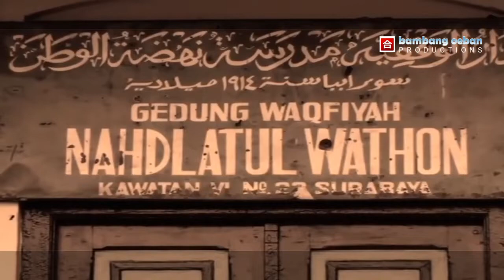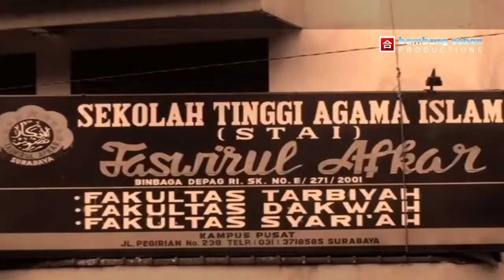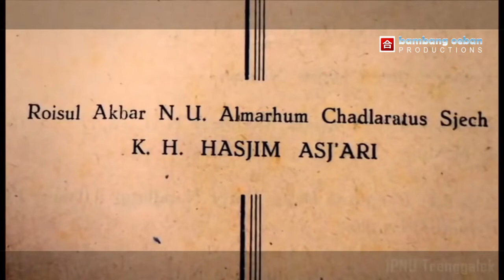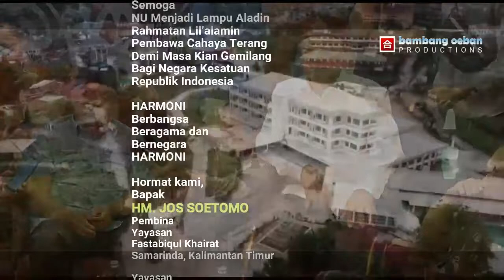🈴️ HM. Jos Soetomo | Bela NU atau Bela Nahdlatul Ulama Asal Tetap Berpikir Sehat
Sejarah NU, tak bisa terpisah dengan berdirinya republik ini, kalau ada yang mau bubarkan NU, ceritanya nggak lucu. Apakah buta sejarah? Ngomong enak sekali ”NU mau dibubarkan!”, janganlah memancing masalah dan berani berkoar di medsos Bubarkan NU, bubarkan Banser.  bahkan bikin agenda besar pembubaran NU,  apakah disebabkan Banser NU bubarkan konvoi HTI ormas khilafah? Okey sama-sama simak sejarah NU, Menyambut HARLAH NU KE 95!